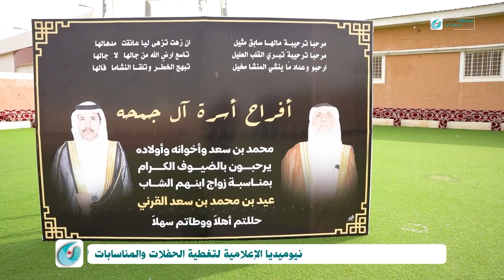حفل زواج عيد بن محمد بن سعد القرني